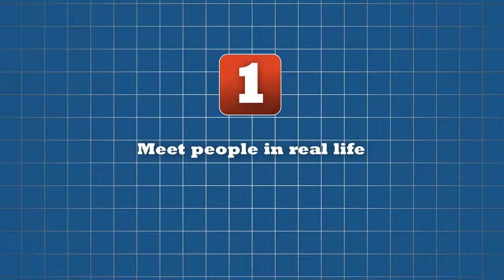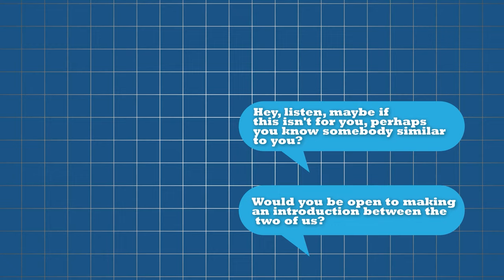Watch This to Get Your First 5 Customers (Step-by-step Guide)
In this video, I will guide you through a step-by-step process to acquire your first five customers.

If you’re a newbie in business or entrepreneurship, this video is designed specifically for you.

I’ll share proven strategies and actionable tips that will help you connect with potential customers and grow your client base.

By the end of this video, you'll have a clear roadmap to landing your initial customers and kickstarting your business journey.

PodMatch helps the right podcast guests & hosts find each other faster and automates administrative work, so you can focus on what matters

The Prosperous Coach by Rich Litvin (@rich_litvin)

⌚️ Timestamps:
00:00:00 – Introduction: Starting a New Business
00:01:30 – How to Approach Client Acquisition
00:04:00 – Step-by-Step Guide to Finding Your First Clients
00:07:00 – Utilizing Online Platforms for Business Growth
00:10:00 – Building Relationships with Your First Clients
00:14:00 – Scaling Your Efforts Beyond the First Five Clients
00:18:30 – Conclusion: Setting Your Business Up for Long-Term Success